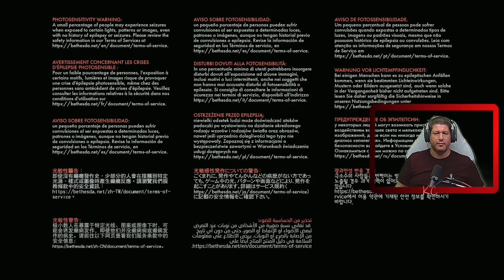DEATHLOOP Live Gameplay Épisode 01 Fr Karibou Canadien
ans DEATHLOOP, deux assassins rivaux sont piégés dans une mystérieuse boucle temporelle sur l'île de Blackreef, condamnés à répéter la même journée pour l'éternité. Dans la peau de Colt, votre seule chance de vous échapper est de mettre fin au cycle en découvrant des informations et en assassinant huit cibles clés avant que la journée ne recommence. Apprenez à chaque cycle, essayez d'autres itinéraires et approches, trouvez de nouvelles armes et aptitudes. Vous devez tout tenter pour briser la boucle.